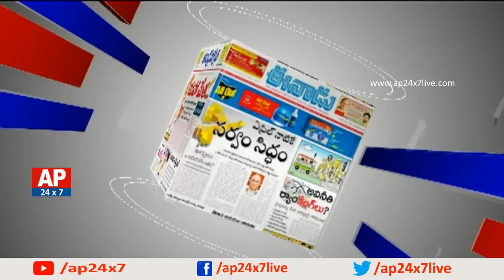బీజేపీలో ప్రకంపనలు సృష్టిస్తున్న జగన్ | Morning Debate with Venkata Krishna | AP24x7